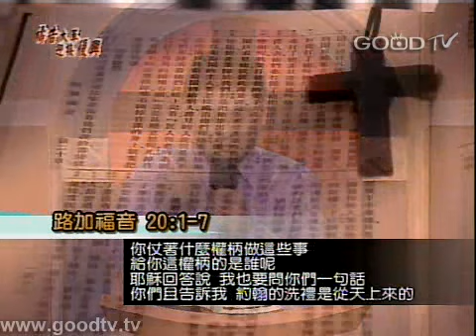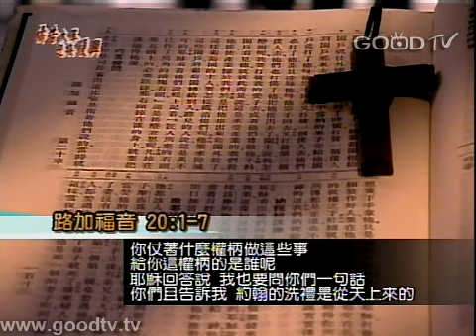禱告大軍迎接復興2012-08-08~基督的權柄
信息經文: 路加福音 第二十章1～18節
『有一天，耶穌在殿裡教訓百姓，講福音的時候，祭司長和文士並長老上前來， 問他說：你告訴我們，你仗著什麼權柄做這些事？給你這權柄的是誰呢？ 耶穌回答說：我也要問你們一句話，你們且告訴我。 約翰的洗禮是從天上來的？是從人間來的呢？ 他們彼此商議說：我們若說從天上來，他必說：你們為什麼不信他呢？ 若說從人間來，百姓都要用石頭打死我們，因為他們信約翰是先知。 於是回答說：不知道是從哪裡來的。 耶穌說：我也不告訴你們，我仗著什麼權柄做這些事。 耶穌就設比喻對百姓說：有人栽了一個葡萄園，租給園戶，就往外國去住了許久。 到了時候，打發一個僕人到園戶那裡去，叫他們把園中當納的果子交給他；園戶竟打了他，叫他空手回去。 又打發一個僕人去，他們也打了他，並且凌辱他，叫他空手回去。 又打發第三個僕人去，他們也打傷了他，把他推出去了。 園主說：我怎麼辦呢？我要打發我的愛子去，或者他們尊敬他。 不料，園戶看見他，就彼此商量說：這是承受產業的，我們殺他吧，使產業歸於我們！ 於是把他推出葡萄園外，殺了。這樣，葡萄園的主人要怎樣處治他們呢？ 他要來除滅這些園戶，將葡萄園轉給別人。聽見的人說：這是萬不可的！ 耶穌看著他們說：經上記著：匠人所棄的石頭已作了房角的頭塊石頭。這是什麼意思呢？ 凡掉在那石頭上的，必要跌碎；那石頭掉在誰的身上，就要把誰砸得稀爛。 』